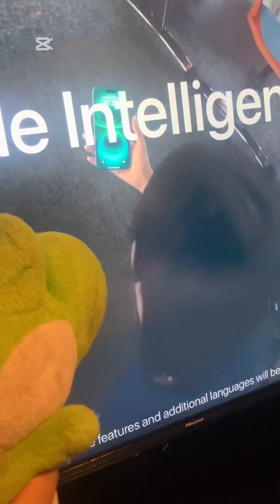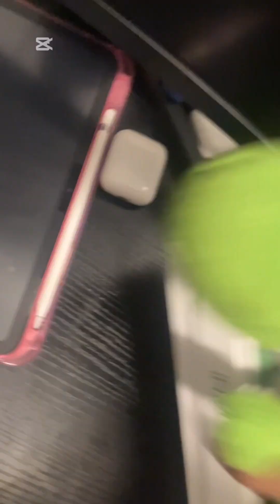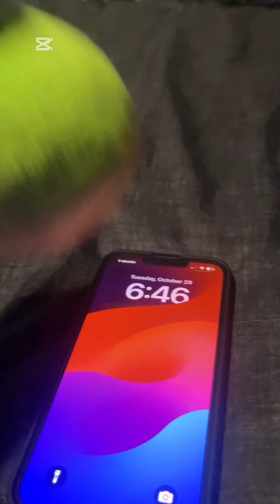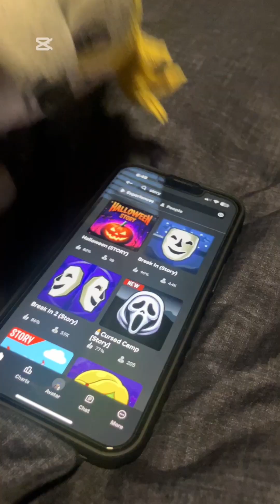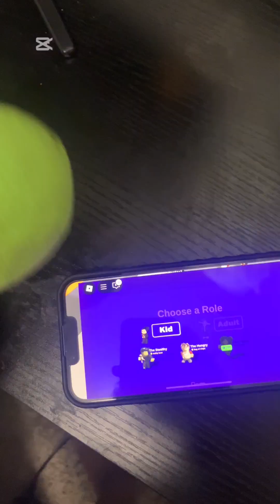Yoshi iPhone !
If you see any bloopers don’t mind it